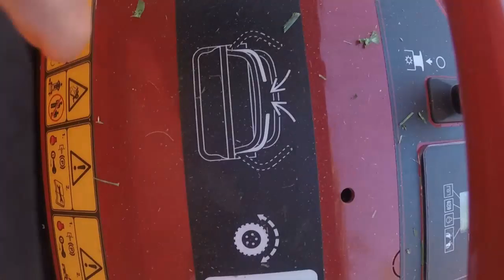Lawn Care, Mowing In Real Time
To Send Me Anything For The Wall Of Fame
Lanier Lawn Care
Harrisonville, Mo 64701

Lawn Care Equipment I Use

2015 Scag V-ride 48
Toro Timemaster 30"
Toro Personal Pace 22"
Echo PB-770T
Echo SRM-2620
Echo SRM-2620T
Echo ES-250
Echo PE-225
Echo PE-266S
Echo HC-152
Echo CS-590
2014 Lamar 6.5x12